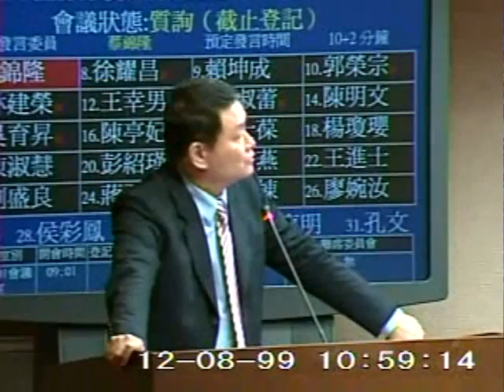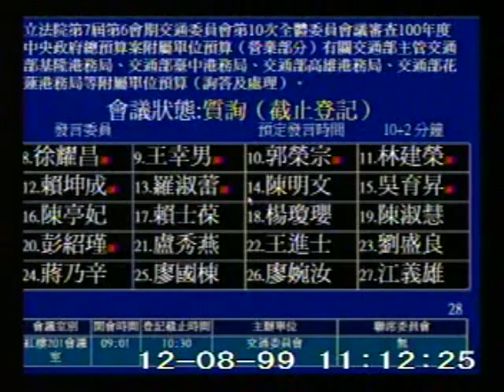2010-12-08 蔡錦隆 發言片段, 第7屆第6會期交通委員會第10次全體委員會議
會議簡介: 立法院第7屆第6會期交通委員會第10次全體委員會議審查100年度中央政府總預算案附屬單位預算（營

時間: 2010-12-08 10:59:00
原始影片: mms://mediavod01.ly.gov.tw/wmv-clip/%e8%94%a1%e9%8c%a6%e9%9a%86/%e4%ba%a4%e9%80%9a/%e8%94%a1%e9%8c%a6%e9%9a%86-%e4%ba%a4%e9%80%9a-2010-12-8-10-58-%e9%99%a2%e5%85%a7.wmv